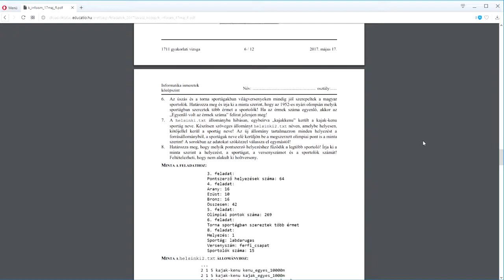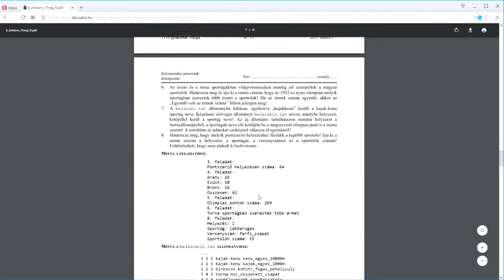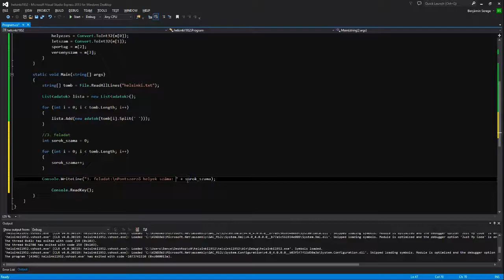2017. május - Informatika ismeretek (C#, Visual Studio 13) - középszint #3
Ha bármi észrevételed, kérdésed akadt azt nyugodtan tedd fel kommentben. Igyekszem válaszolni rájuk.